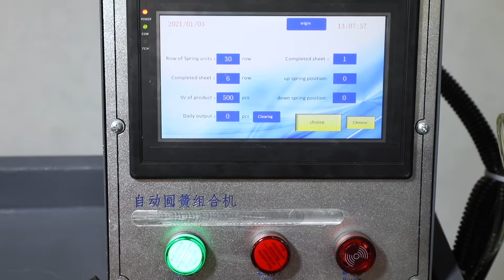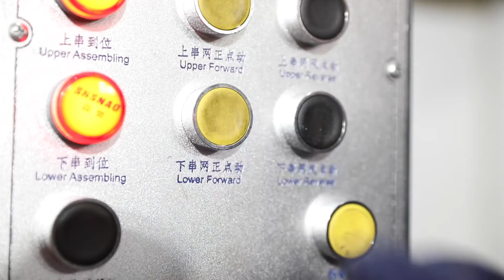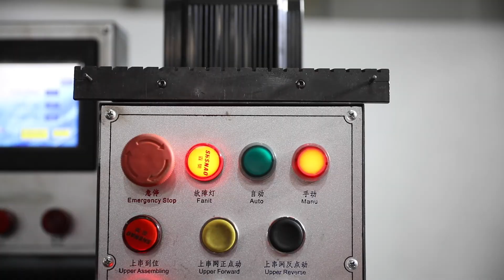MAM-30A Bonnell Springs Assembly Machine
Assembly machine is made for Bonnell Spring to manufacture spring racks to make Spring mattresses